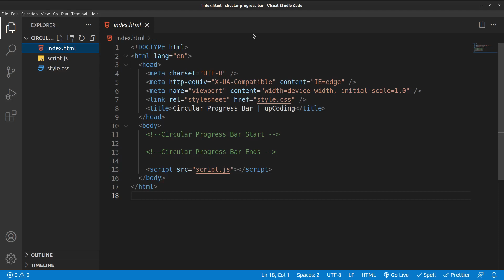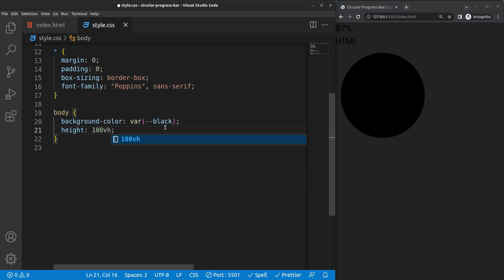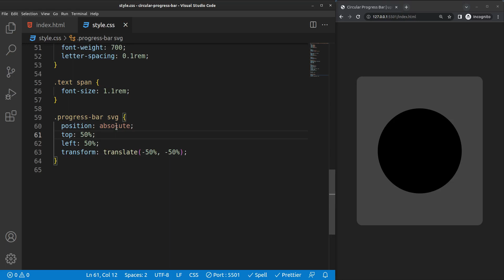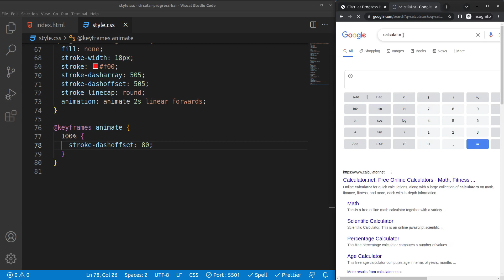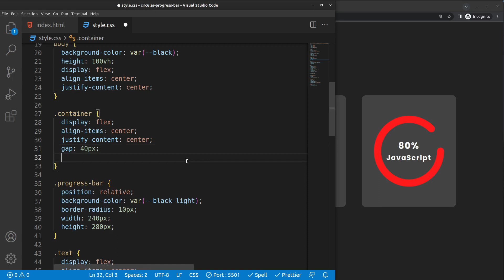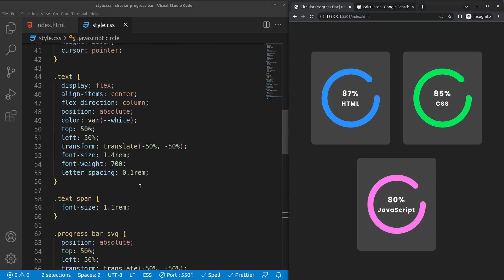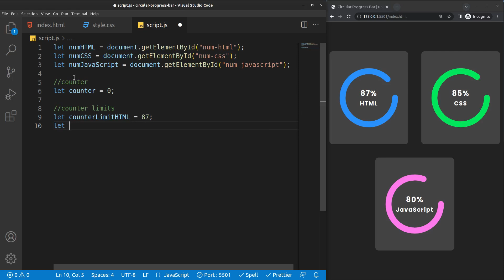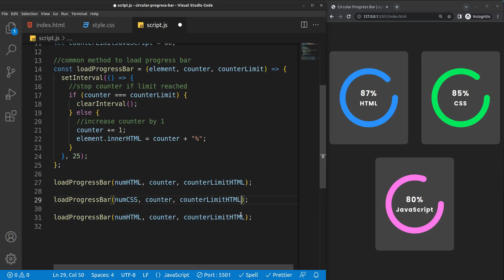How To Make Animated Circular Progress Bar Using HTML CSS & JavaScript | SVG Skills Progress Bar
Learn How To Make Animated Circular Progress Bar Using HTML CSS And JavaScript  | SVG Skills Progress Bar | Percentage Progress Bar Step By Step

In this video we will learn how to make a skills circular progress bar, we will use SVG Circles & CSS to animate Circular Progress Bar